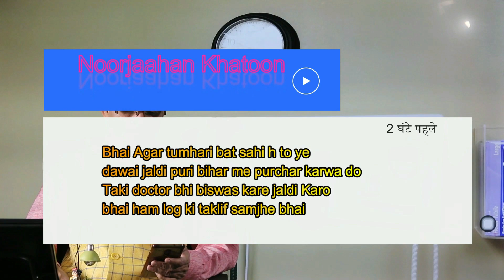टाइडग्लुसिब की जरूरत यु होगी पूरी tideglusib tideglusib medicine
tideglusib medicine
tideglusib for sale
tideglusib price
tideglusib fda approval
tideglusib in food
tideglusib medicine price
tideglusib wikipedia
टाइडग्लुसिब की जरूरत यु होगी पूरी
बुढ़ापे तक दांत ऐसे रहेगे कायम
बुढ़ापे तक दांत ऐसे रहेगे मजबूत
दांतों को ऐसे करे शक्तिशाली
दांत चलेगे सालोसाल
दांतों को स्वस्थ और मजबूत कैसे बनाएं
मसूड़ों में इन्फेक्शन का इलाज
मसूड़ों में इन्फेक्शन का कैसे पता करे
मसूड़ों की सूजन
दांतों को कैसे स्वस्थ रखें
सड़े हुए दांत को कैसे ठीक करें
दांतों की बीमारी का इलाज
दांतों की बीमारी